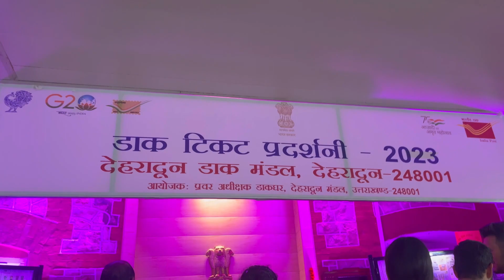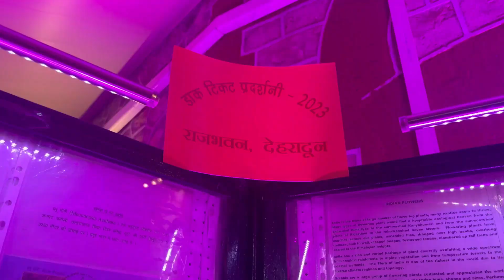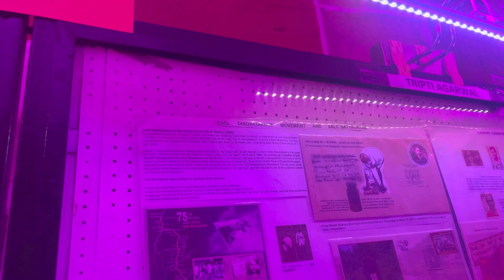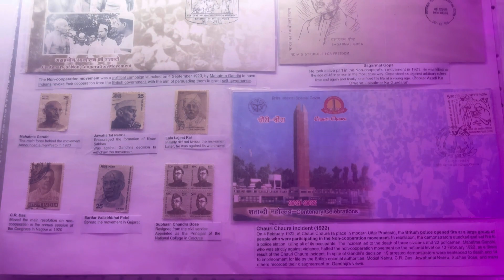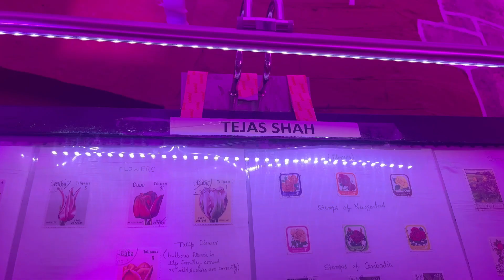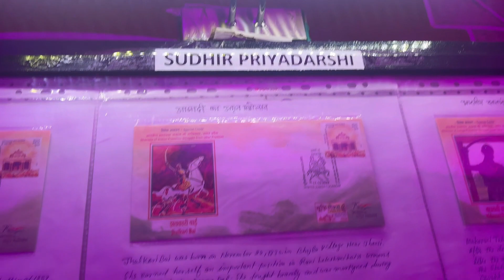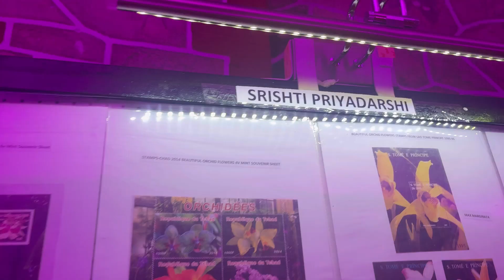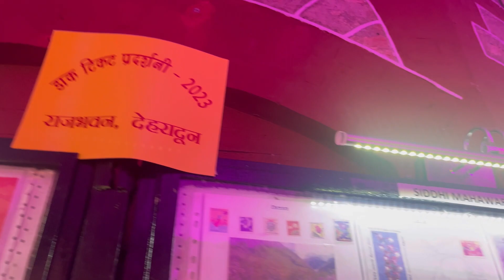Raj Bhawan Uttarakhand😎Post Tickets 🎫 Exhibition🔥📮🎉